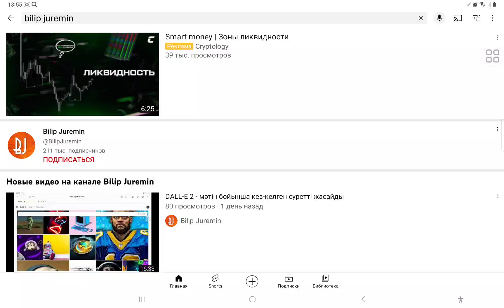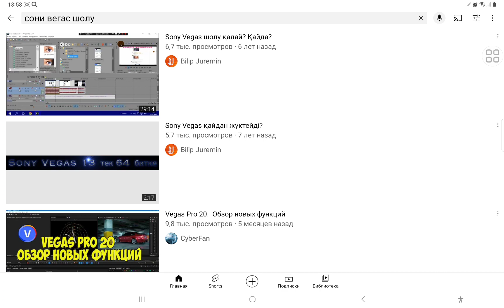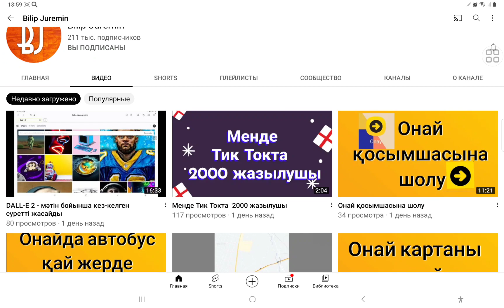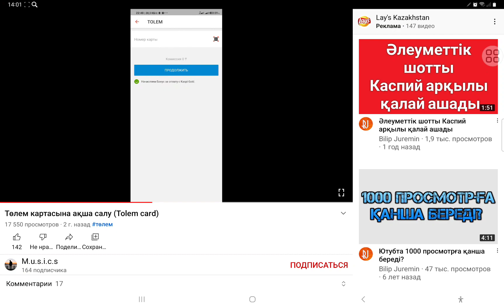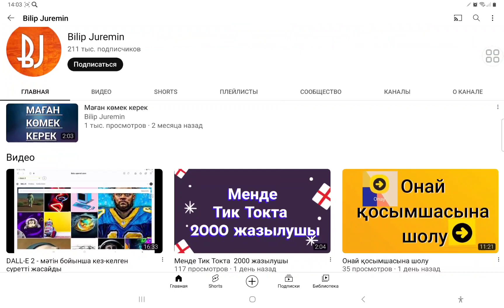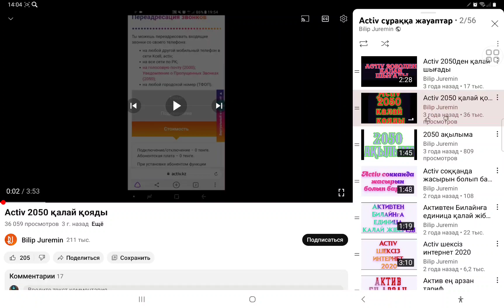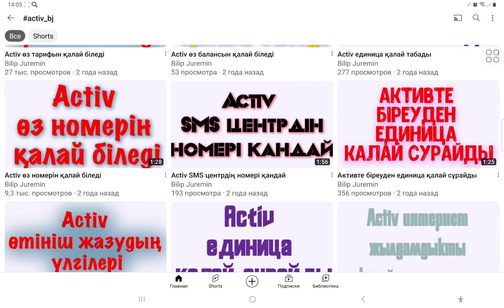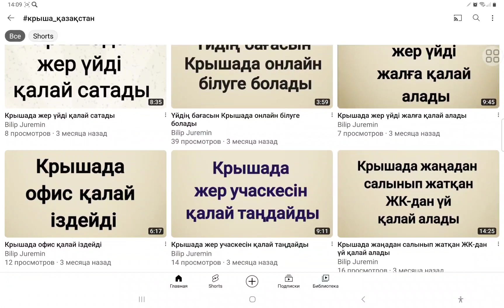Неге мен бірнеше видеоны біріктіріп түсірмеймін